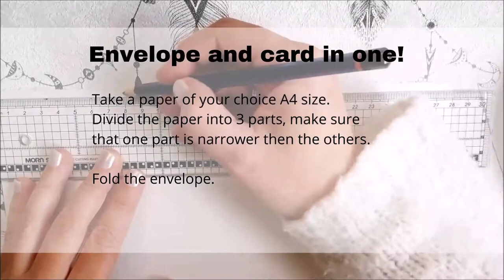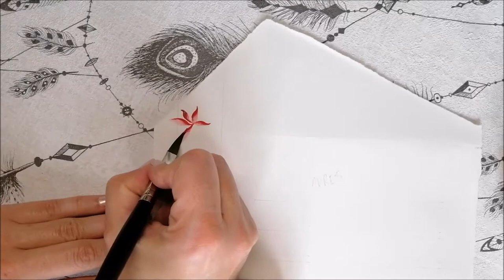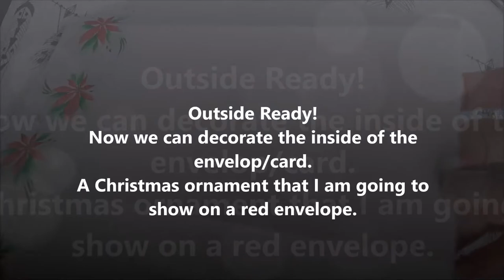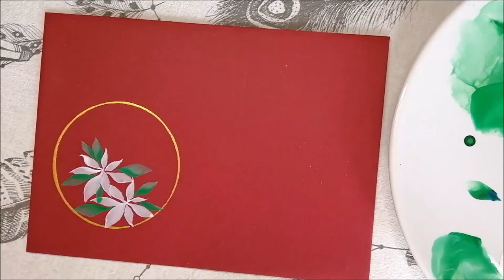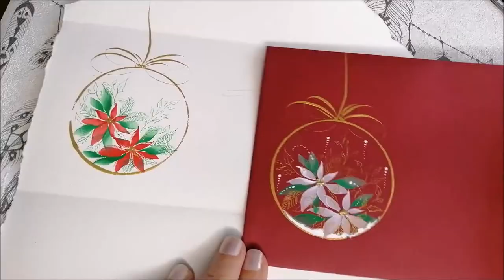WATERCOLOR CHRISTMAS CARD/ENVELOPE / Triangle Brush and Pointed Pen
In this video we make a Christmas Card and Envelop in one! Decorate the outside with some lovely watercolor Poinsettias using the Triangle brush and of course we add pointed pen decorations and flourishing.
I also show you how to create a Christmas ornament that you can use on the inside of the envelop/card or you can make a beautiful Christmas Card with this design. Adding some SNOW is my FAVORITE part, I just LOVE the Bleedproof white for this!

Petra

Sharing Calligraphy tutorials, tips and tricks, so you can also learn this Beautiful Art!